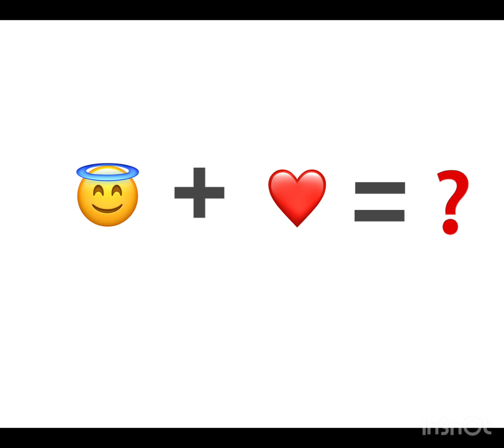Emoji mixing || Love with & Funny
Emoji mixing